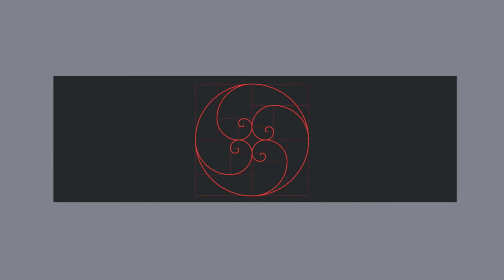26/02 – Fartura de Soluções, Coleta de Dados, YouTube Kids e muito mais